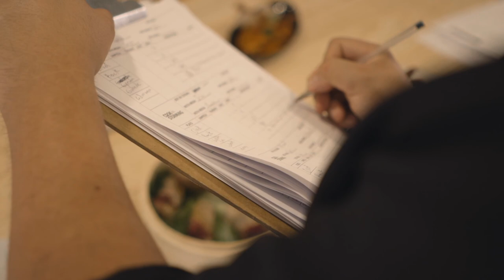Cookstorming testimonio Dani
La experiencia de Dani como alumno de la 7ª promoción de CookStorming